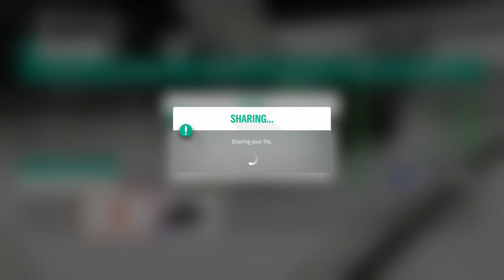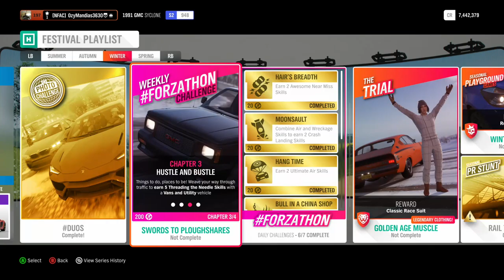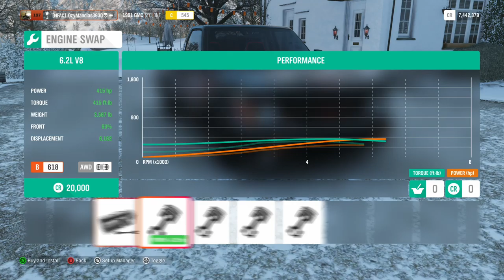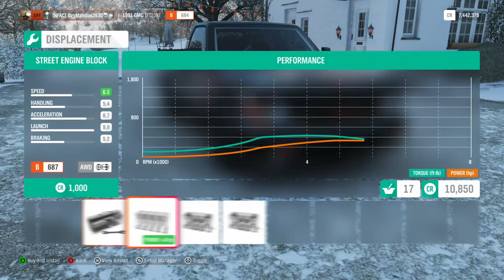Tuning the World Out with Mike Osborne (1991 GMC Syclone)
Tuning the World Out with Mike Osborne is my show where I take and tune cars for Forza usually they are related to the current season in one way or another.  The 1992 GMC Syclone is an AWD small pickup that is in the Vans and Utility category.  This tune will jump really far and is a lot of fun to drive.

StillNFAC on Twitch and Insta
NotFooling AroundCrew on Youtube
Ozymandias3630 is my xbox gamertag and @ozymandias3630 on twitter

HMU if you want to be a part of the show.  I am always looking to collab with others!